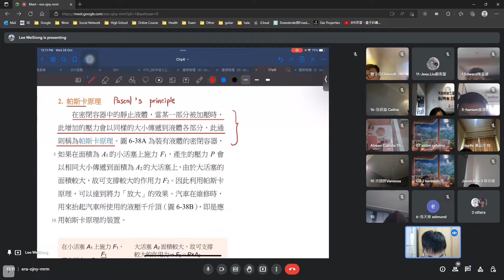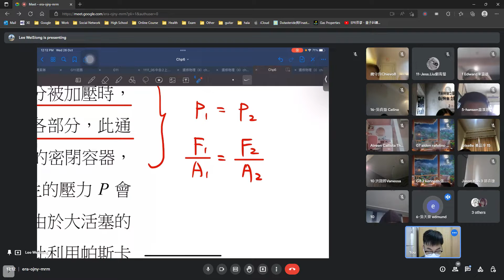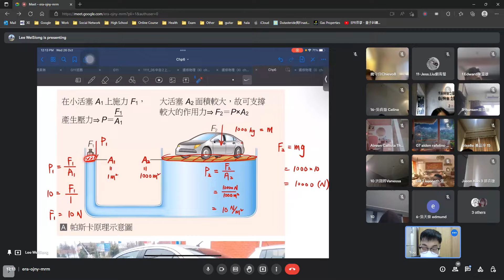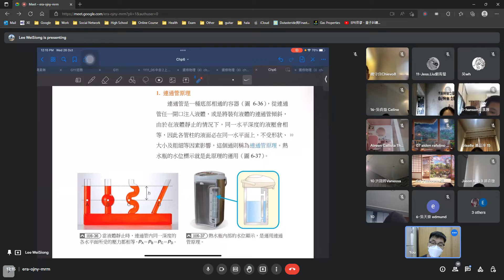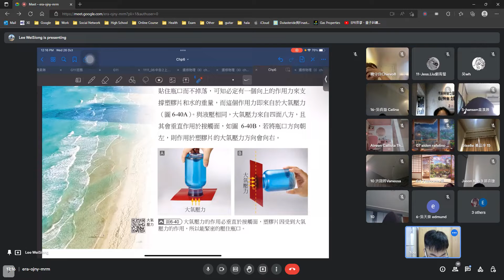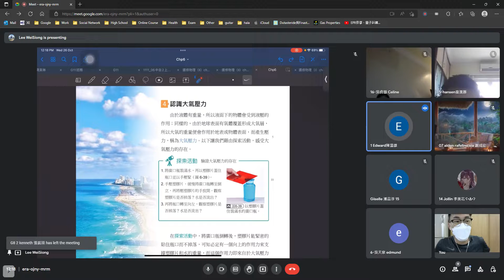G9自然_Chp6-3_26Oct2022